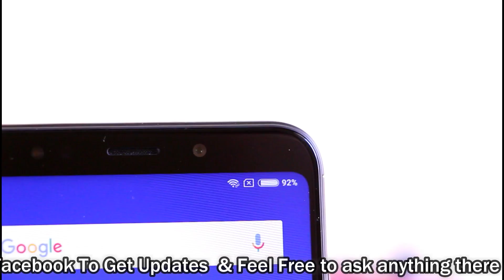Why & Why Not To Buy Redmi Note 5 ? | Redmi Note 5 The Best Budget BEAST ?